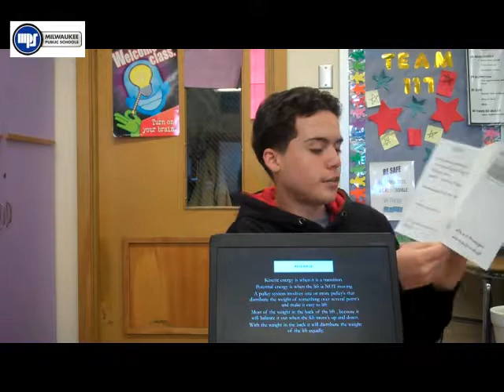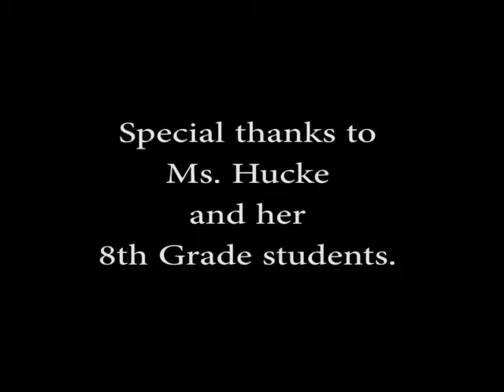8th Grade STEM Projects- Victory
An 8th grade class worked in teams to create STEM Projects that were
inspired by the 2014 Winter Olympics held in Sochi, Russia.